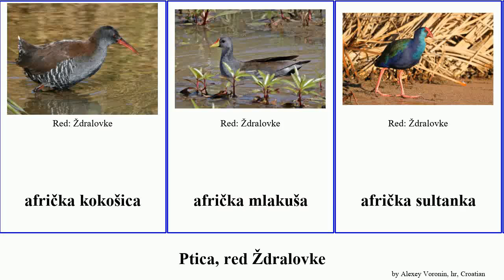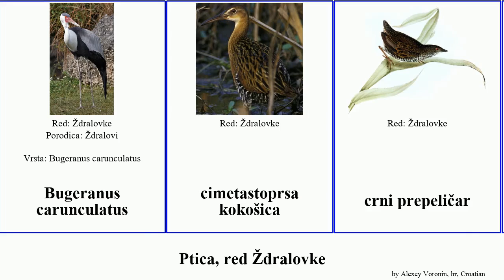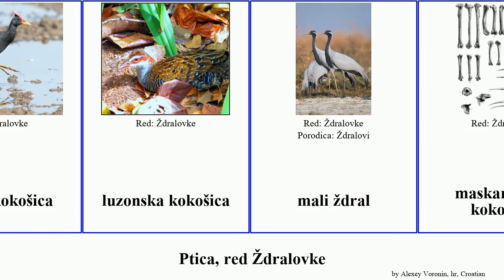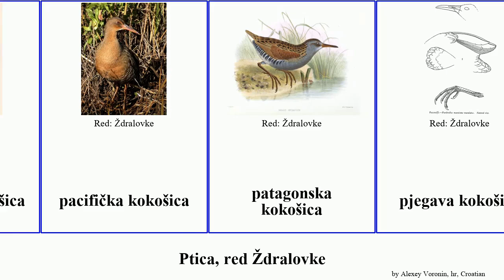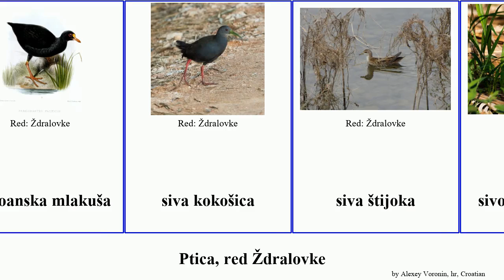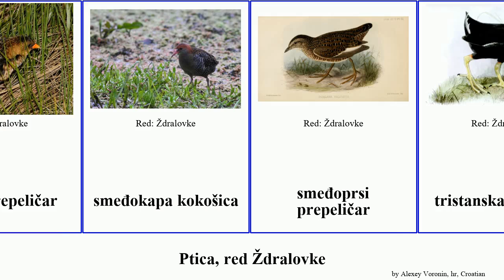Ptica, red Ždralovke kokošica vizlinica štijoka prepeličar sultanka liska mlakuša bird mali siva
ptica red Ždralovke.
bird of Order Gruiformes, language: hr.

afrička kokošica
afrička mlakuša
afrička sultanka
afrički sunčac
američka liska
američka mlakuša
američka sultanka
američki sunčac
andamanska vizlinica
azijska kokošica
bijela sultanka
bijeli ždral
bjelogrla kokošica
bjelokrili prepeličar
bjelokrili bukač
bjelolici ždral
bjeloprsa vizlinica
bjeloprsa štijoka
bradušasti ždral
Bugeranus carunculatus
cimetastoprsa kokošica
crni prepeličar
crnogrla štijoka
crnorepa kokošica
crnovrati ždral
crvena vizlinica
crvena vizlinica
crvenoglavi ždral
crvenokapa kokošica
crvenokapi ždral
crvenonoga vizlinica
crvenoprsa vizlinica
crvenočela liska
etiopska kokošica
galapagoska vizlinica
havajska liska
indijska vizlinica
kanadski ždral
kolumbijska kokošica
krunati ždral
krupnokljuna sultanka
lisasta kokošica
luzonska kokošica
mali ždral
maskarenska kokošica
mauricijska kokošica
meksička kokošica
modrolica kokošica
mongolski ždral
novogvinejska kokošica
novozelandska sultanka
obalna kokošica
oklandska kokošica
pacifička kokošica
patagonska kokošica
pjegava kokošica
pjegavi prepeličar
pjegavoleđi prepeličar
plavetna sultanka
prugastotrba vizlinica
riđa kokošica
riđa štijoka
riđoboka vizlinica
riđoglava štijoka
riđolica vizlinica
riđoprsa kokošica
riđorepa štijoka
riđorepi prepeličar
riđotrba kokošica
riđovrata kokošica
samoanska mlakuša
siva kokošica
siva štijoka
sivoglava kokošica
sivogrla vizlinica
sivokrili bukač
sivolica kokošica
sivoprsa kokošica
sivoprsa vizlinica
sivotrba kokošica
sivovrata kokošica
smeđi prepeličar
smeđokapa kokošica
smeđoprsi prepeličar
tristanska mlakuša
zapatska štijoka
zelenokrili bukač
Ždralovke
žutokljuni sunčac
žutočela liska